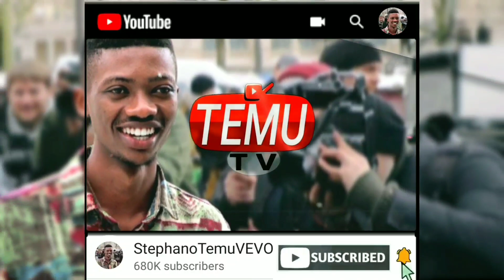RAYVANNY AMFANYIA SURPRISE NZITO MFANYAKAZI WAKE, AMPA GARI GHAFLA ASHINDWA KUJIZUIA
NB: kwa picha za Location na matukio

Kazi yangu ni kukusogezea zote zinazotrend kwenye mitandao ya kijamii na kila kona Siasa, Michezo, Habari za wasanii, Udaku bila kusahau comment yako ikiwa kaliii naruka nayo pia. Asante kwakuwa mwanafamilia wetu kama umeshasubscribe Big time sana kwako. One love. ASANTE SANA ENDELEA KUWA KARIBU NA TEMUTV.